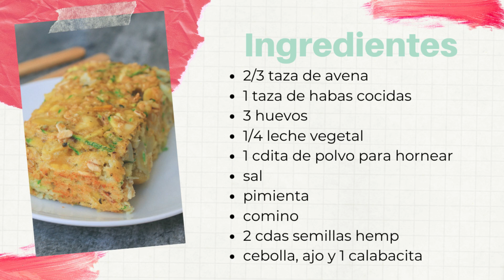Pastel de haba